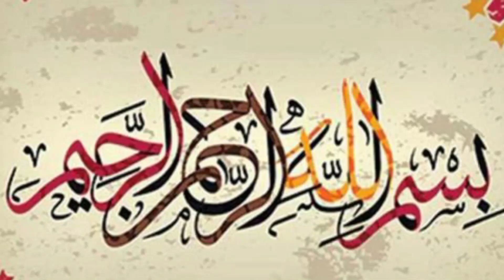Babar Azam has announced that he will come out with the playing XI in 3rd ODI with major changes.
Babar Azam has announced that he will come out with the playing XI in second ODI with major changes.